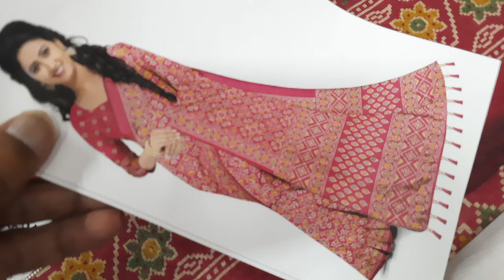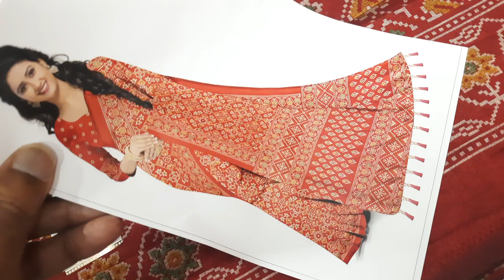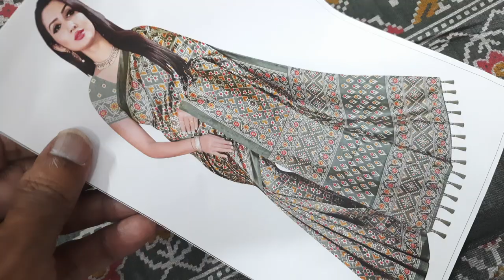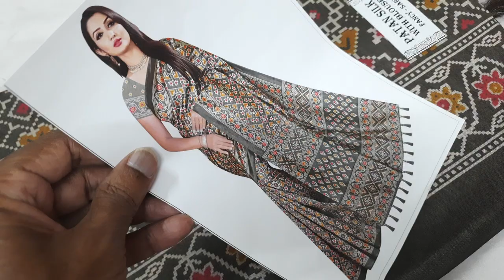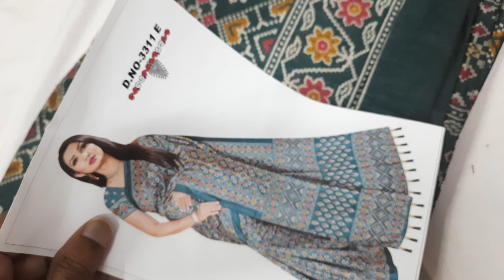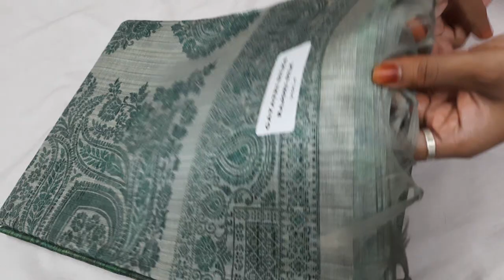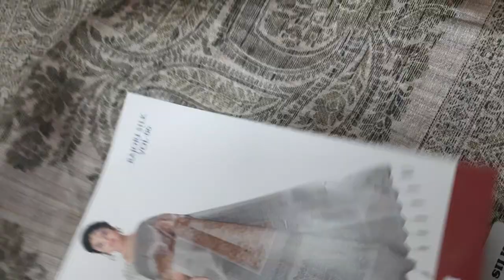🌺New sarees collection 🌺available in (13/7/23)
no.cod
online payment